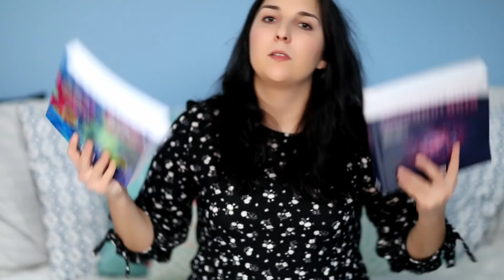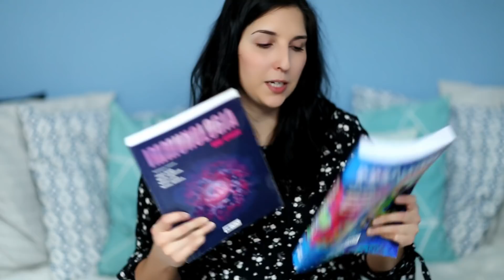CZY WARTO KUPOWAĆ WSZYSTKIE PODRĘCZNIKI? | MEDYCYNA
Jeśli ten film Wam się spodoba, nie zapomnijcie o kciukach w górę i subskrypcji ;)